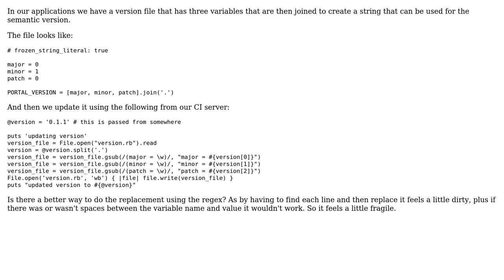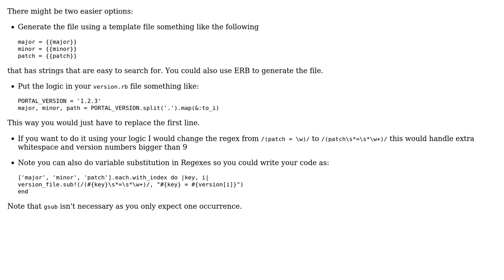Code Review: Ruby Regex to update various variables inside a file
With thanks & praise to God, and with thanks to the many people who have made this project possible! | Content (except music & images) licensed under CC BY-SA | Music | Images & others | With thanks to user Marc Rohloff user Cameron and the Stack Exchange Network Trademarks are property of their respective owners. You are responsible for your own actions.